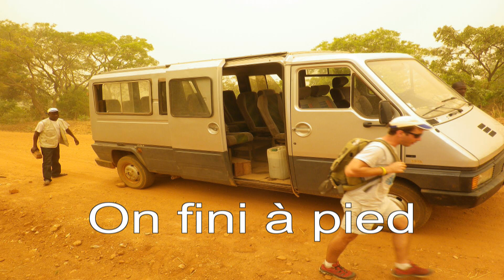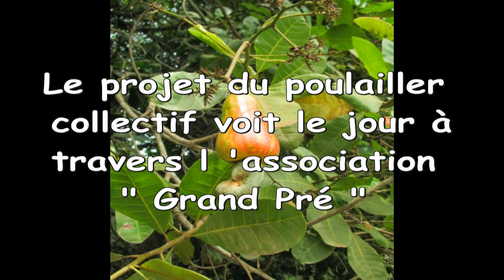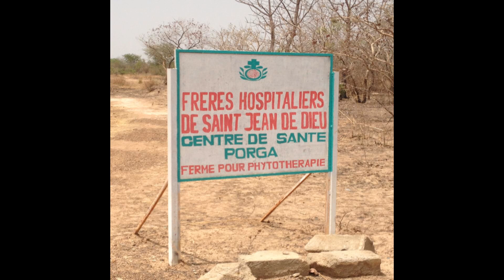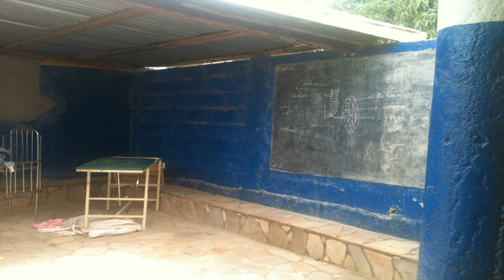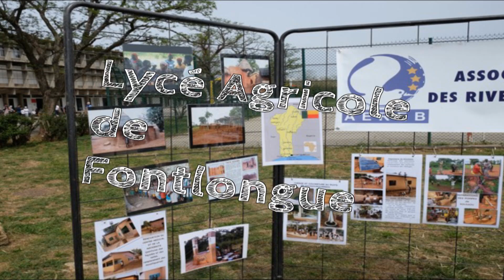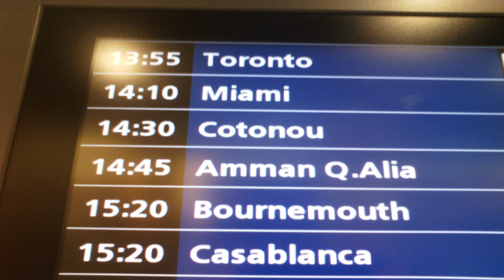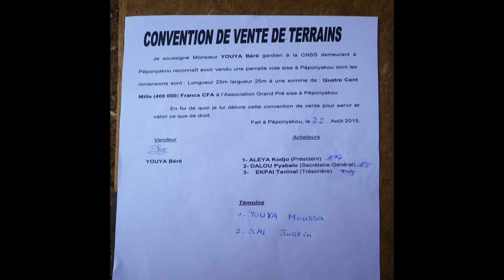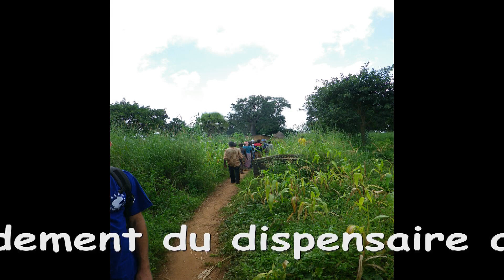AEREB 2015 02 24